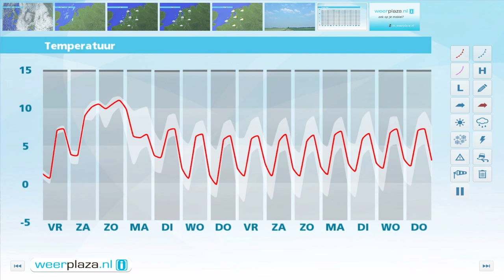Weerbericht donderdagmiddag: Vannacht wat winterse neerslag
Vanuit het westen neemt de bewolking verder toe en valt er soms regen of (natte) sneeuw. Het is 2 tot 5 graden bij een meest matige zuidelijke wind. De neerslag trekt langzaam naar het oosten en krijgt vanavond hier en daar een winters karakter. Vannacht kan vooral in het oosten een dun sneeuwdekje ontstaan. De minima liggen dan tussen 0 en 2 graden. Aan het einde van de nacht klaart het in het westen op. Daar kan het plaatselijk glad worden door bevriezing van natte weggedeelten. Overdag zijn er zonnige perioden. Het wordt 5 tot 7 graden bij een matige zuidwestenwind.